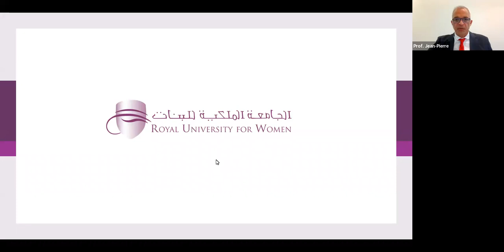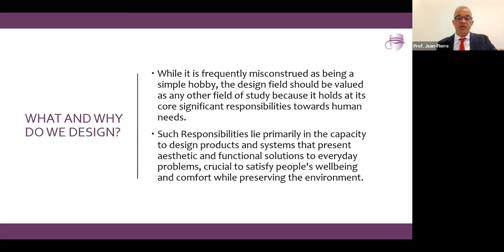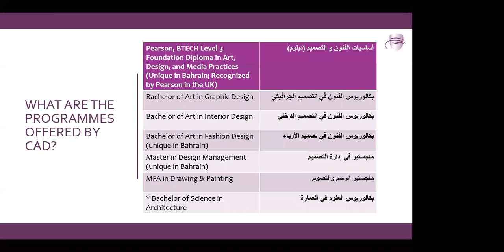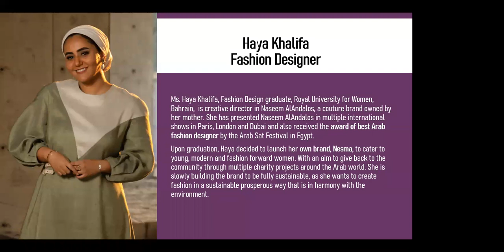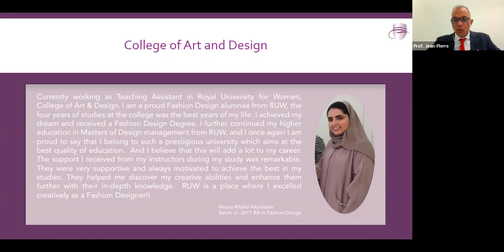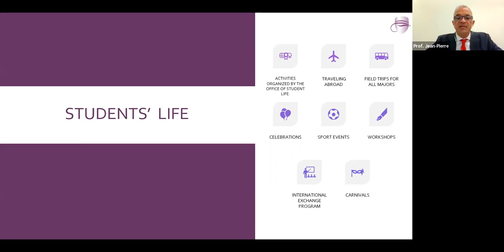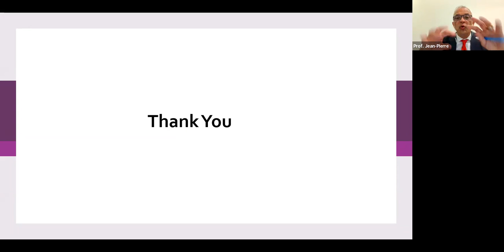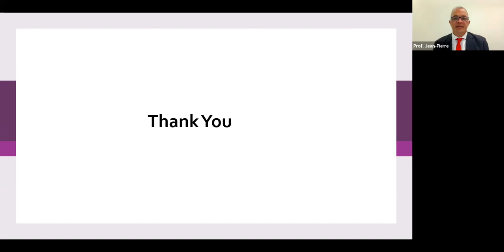من البرامج الأكثر طلبا: بكالوريوس الفنون في تصميم الأزياء ، التصميم الجرافيكي ، والتصميم الداخلي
Study Fashion Design, Interior Design and Graphic Design. There are the most popular programs at the Royal University for Women